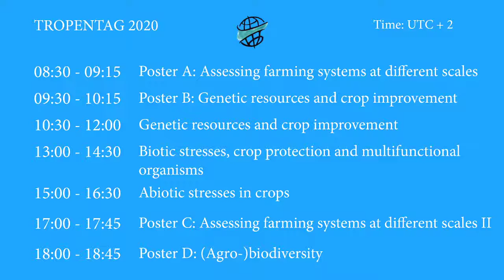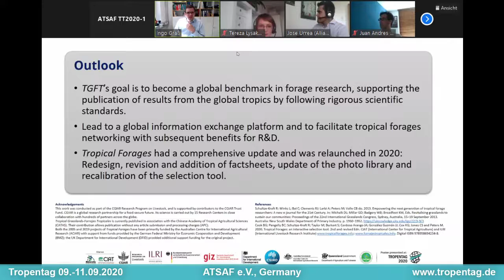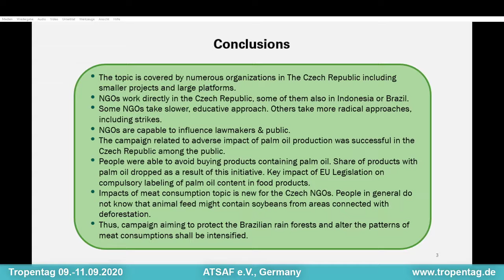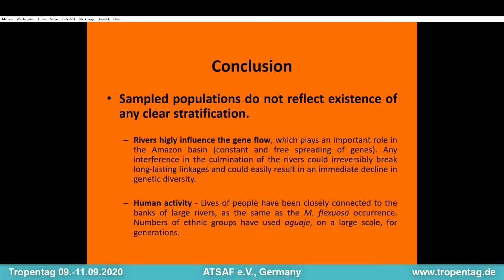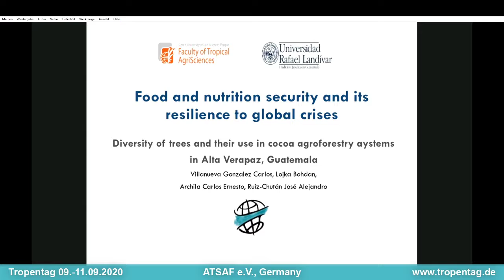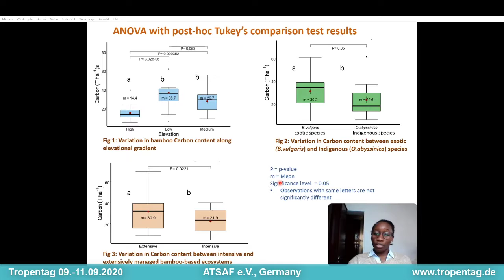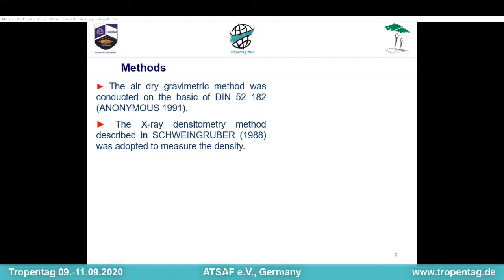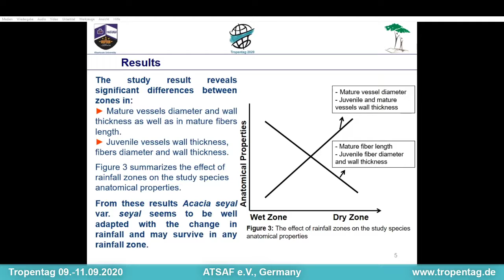Tropentag Day 2 - Room A - (Agro-)biodiversity